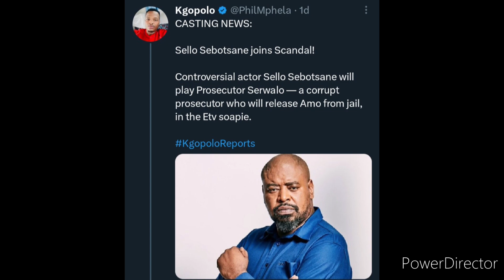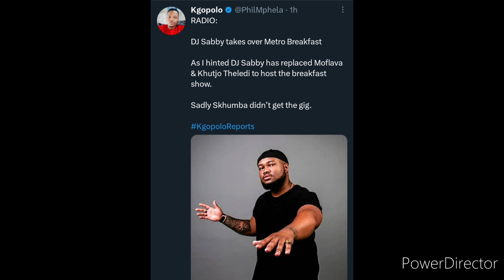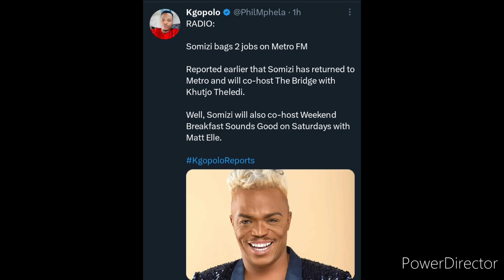Scandal! etv being scandalous| Radio news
News co